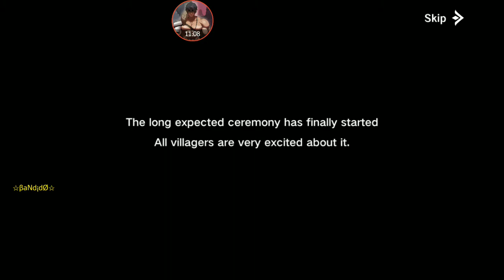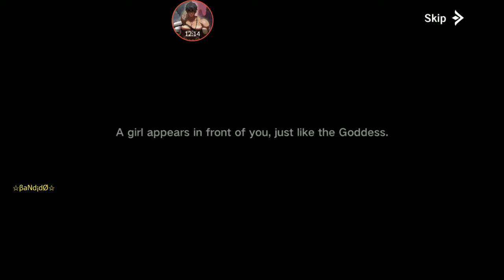The Legend of Neverland